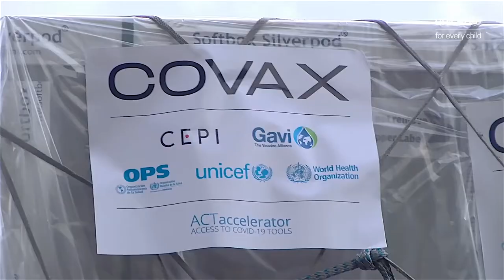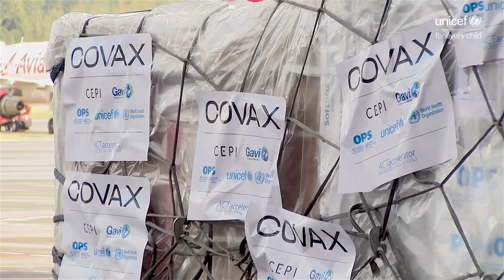COVID-19 vaccines through the COVAX Mechanism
On March 17 of 2021, UNICEF received the first 84,000 doses of COVID-19 vaccines through the COVAX Facility, a global effort between the Coalition for the Promotion of Epidemic Preparedness Innovations (CEPI), the Global Alliance for Vaccines and Immunization (Gavi), the United Nations Children's Fund (UNICEF), the Pan American Health Organization (PAHO) and the World Health Organization (WHO).

This arrival marks a historic step towards the goal of ensuring equitable distribution of COVID-19 vaccines globally, in what will be the largest vaccine procurement and supply operation in history. The delivery is part of a first dose phase that Ecuador will receive and it is planned that more vaccines will arrive successively during 2021.